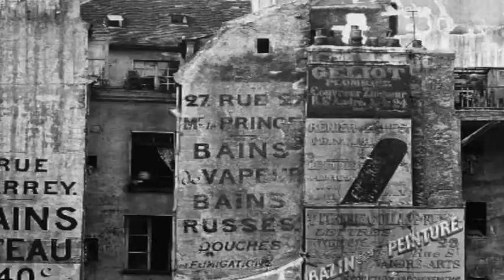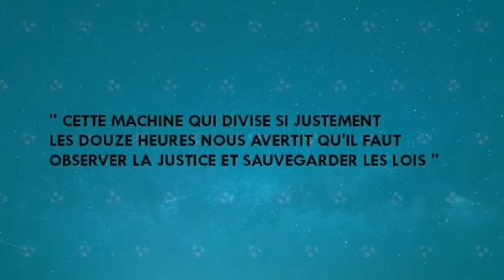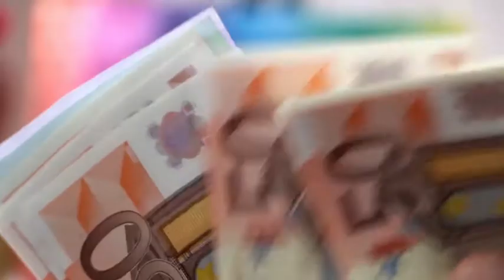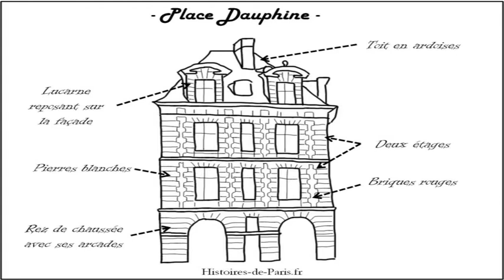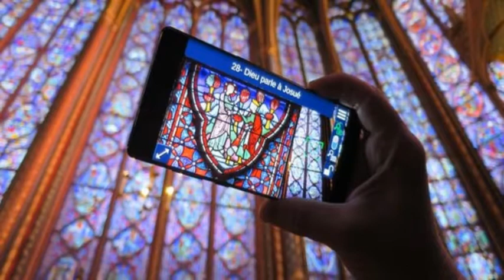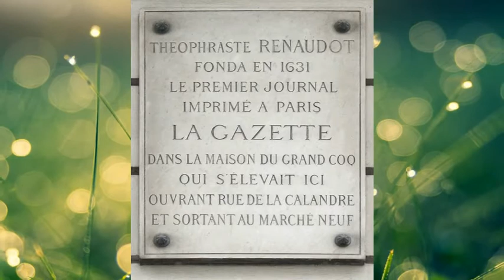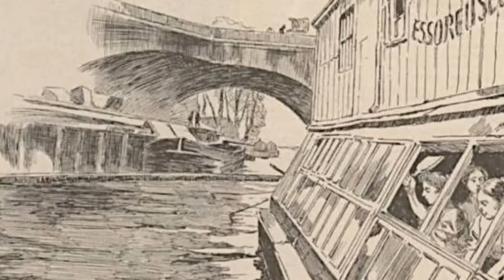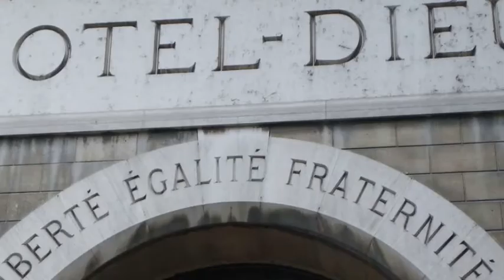Balade à Saint Michel 1/2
Partons à la découverte de l'histoire et du patrimoine qui regorge à travers les rues de l'île de la cité et de l'île Saint Louis. Bonne balade et bon visionnage !